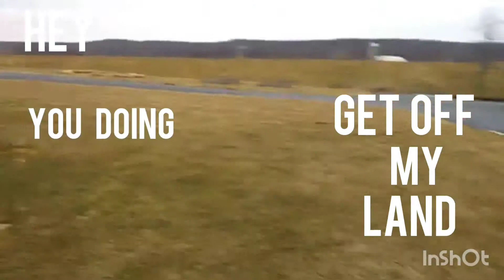The Journey of a Lifetime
De way